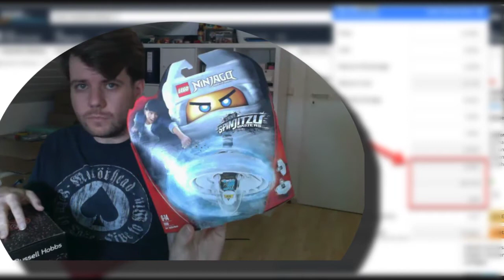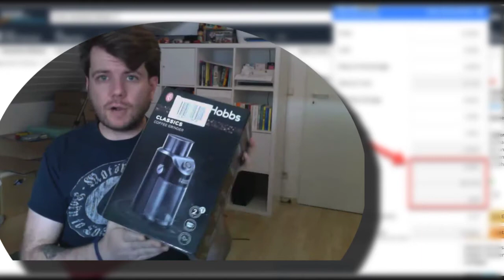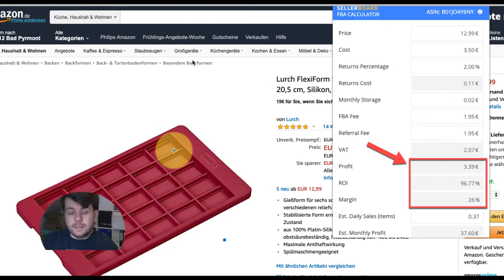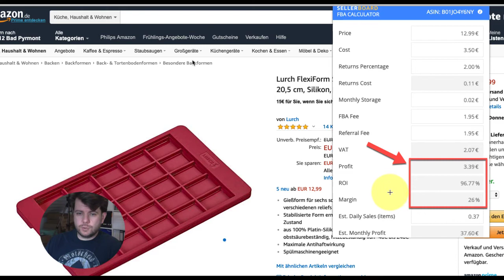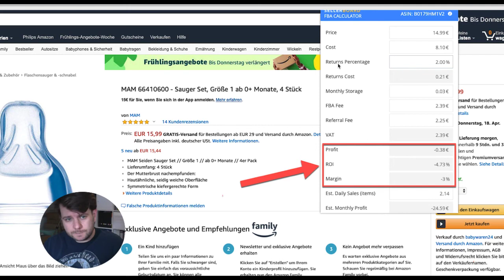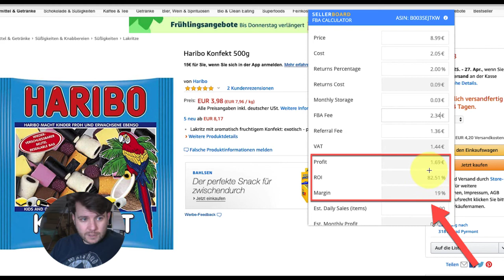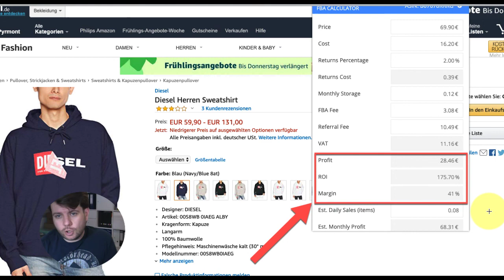Kann man mit Amazon FBA Geld verdienen? Retail Arbitrage 2022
Amazon-Fallstudie für Menschen, die endlich echte Erfolge wollen ← Klick!

🚀- So geht Amazon FBA! Schreib mir in den Kommentaren welche Amazon Arbitrage oder Marketing Hacks du dir noch wünschst und es gibt bald ein neues Video!

⚠️ ACHTUNG ⚠️ - Bitte Lies:

Du weißt: "Wir sind die Summe der Menschen mit denen wir uns umgeben." ALSO: Bleiben wir in Kontakt? JA! Super, dann gehen wir jetzt folgende 3 Schritte zusammen:

Super - hier findest du weitere Informationen darüber, wie Du auf Amazon erfolgreich wirst ← Klick!

3# - Du möchtest meine Unterstützung beim Starten, Skalieren oder willst dein Amazon-Marketing abgeben?

Dann sieh dir hier an, wie ich dir dabei helfen kann

Wow! Das hast Du Super gemacht. Es freut mich mega, dich in der amaClick Familie begrüßen zu dürfen!

Dein
Philip und das gesamte amaClick Team